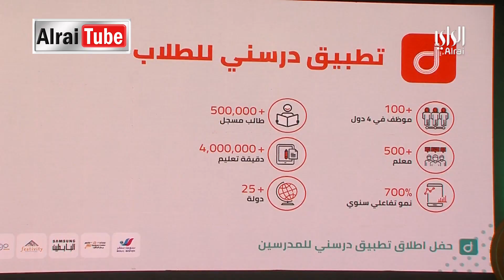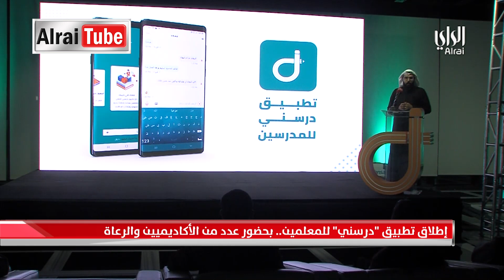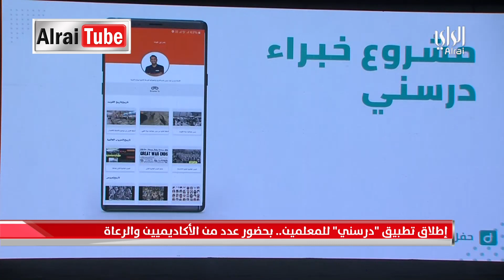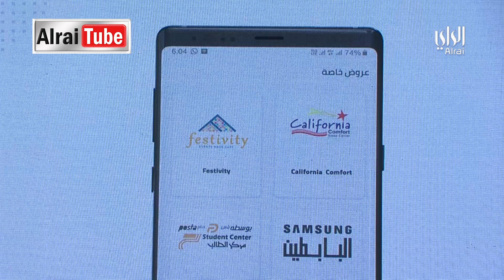نشرة أخبار الراي | 2020-02-11 | تقديم أحمد العنزي